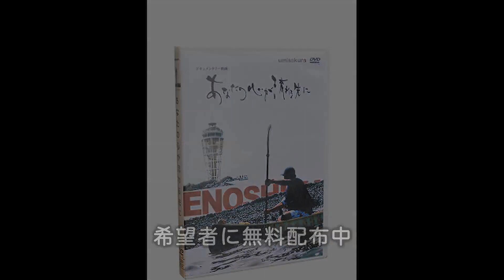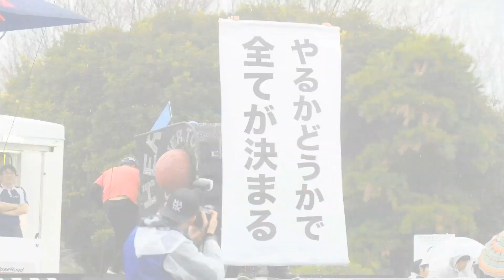UMF 2012 TOGETHER TV vol.01【海さくらミュージックフェスティバル2012】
UMISAKURA MUSIC FESTIVAL 2012　TOGETHER TV vol.01 です。

vol.01 は "海さくらの活動" について紹介いたします。
海さくらは「海を綺麗にする！」をテーマに "江の島でのビーチクリーン活動" , "UMISAKURA MUSIC フェスティバル 主催" , "フリーペーパー発行" など行っています。